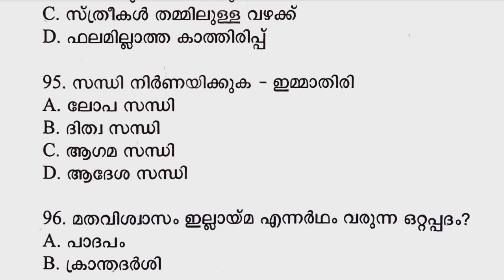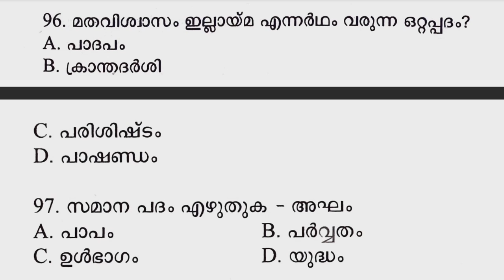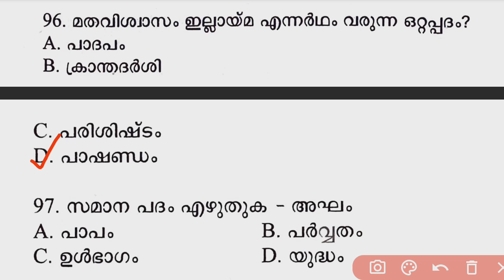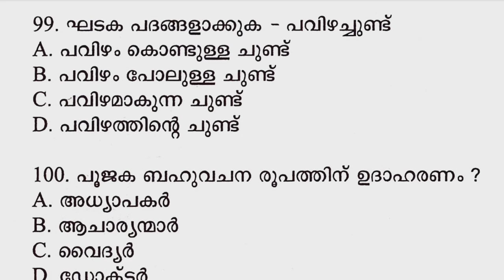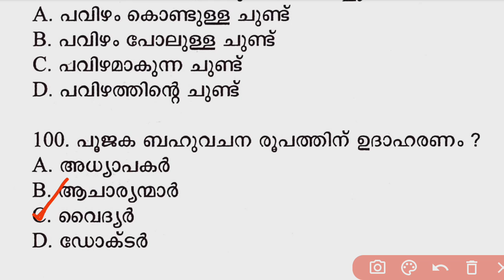💥PSC മലയാളം... അട്ടിപ്പേറ് ശൈലി❓